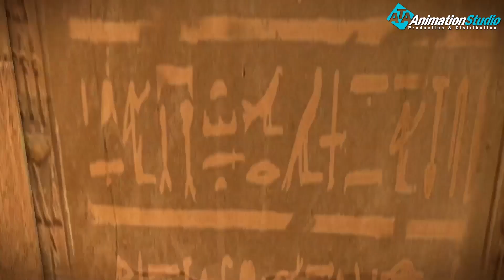حصريا ... فيلم عن السنوات العجاف التى اصبات البلاد .. وحلم يوسف الصديق